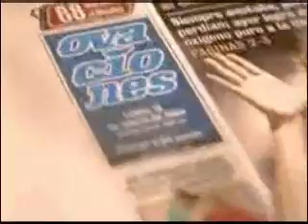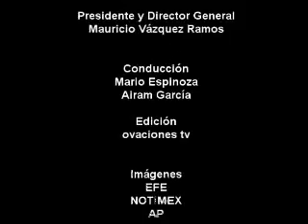NOTICIERO VESPERTINO DE OVACIONES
Noticiero vespertino de Ovaciones tv del 7 de enero del 2009, conducido por Airam García